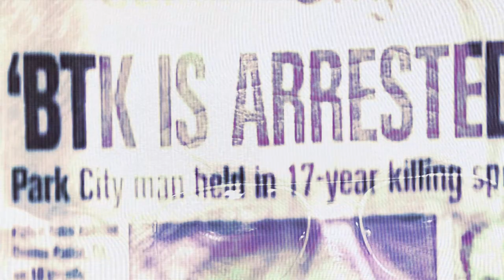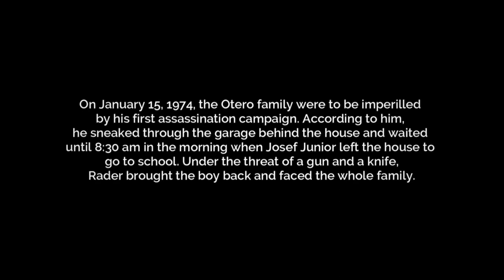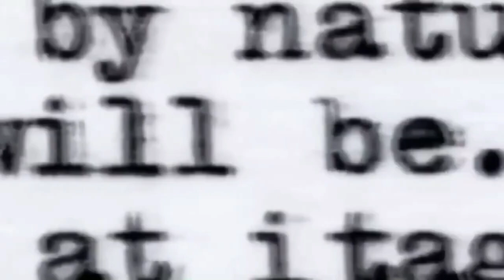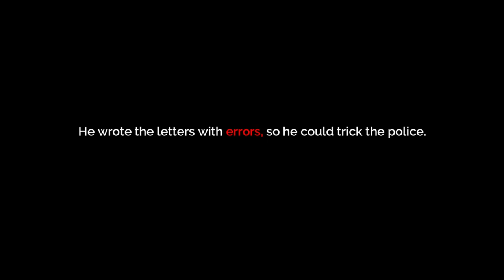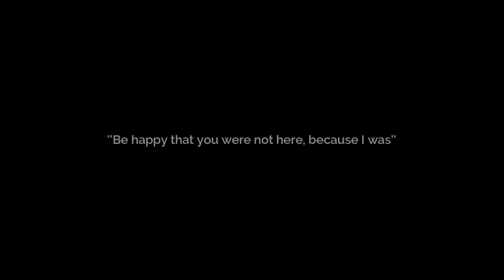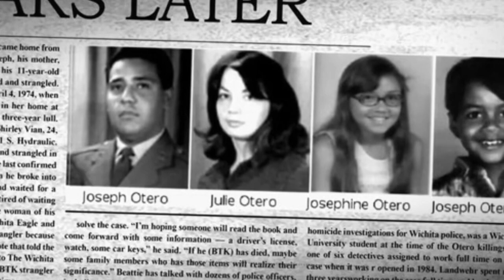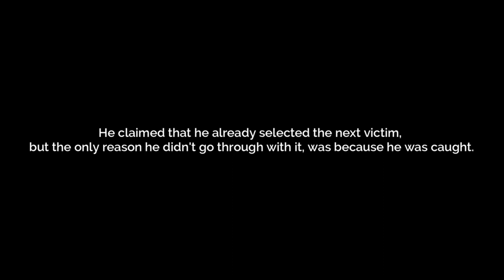Loving Father Turned Out To Be a DEVIANT SADIST (Serial Killer Documentary)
In this crime documentary, I take a look at Dennis Rader also known as BTK killer. BTK was a serial killer who was active in Wichita during the 1970s and was evading law enforcement for over 20 years. This is not a documentary about some random criminal from Dark Web, this is a crime documentary about a guy who committed all that murders under the noses of police and ultimately fell because of his mistake.